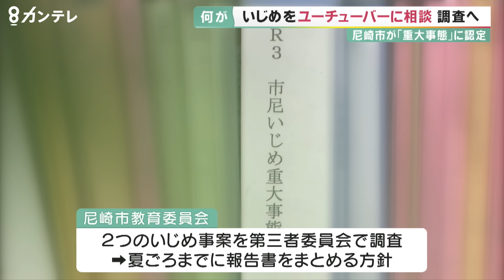いじめ受けユーチューバーに相談→市教委が重大事案と認定 なぜ投稿？「支える人いると知ってほしくて」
兵庫県尼崎市立の高校の生徒がユーチューバーに相談したいじめ被害について、教育委員会は重大事態と認定し、第三者委員会による調査を始めました。

いじめが起きていたのは、兵庫県の尼崎市立尼崎双星高校。尼崎市教育委員会は、第三者委員会による調査を始めたと明らかにしました。

教育委員会によると、現在高校2年の男子生徒は、去年の2月にいじめを受けていると、学校に相談しました。学校側は、去年4月にいじめと認知して対応を行い、教育委員会も面談を行いましたが、男子生徒は2学期以降、登校できなくなりました。

いじめ問題は一向に改善されず、学校に不信感を抱いていた男子生徒は、去年12月、ユーチューバーの「超無課金」こと、石田拳智さんに相談しました。

男子生徒はYouTube動画で、部活動で部員から乱暴な振る舞いや、机への落書き、誹謗中傷などを受けたと話しています。

石田さんは、いじめ問題を解決しようと、男子高校生の保護者の委任状を手にして、2人で学校を訪ねます。

【Youtubeより】
（石田さん）「1日でも早く学校に行かせるというのが教師の仕事では。加害者、被害者でしゃべることはされている？」
（教頭）「してないです」
（石田）「ですよね、おかしくないですか？」
（教頭A）「おかしいという観点はどこですか？」
（男子高校生）「クラスのグループLINEでは、集合写真送ってきて僕だけ映ってない。いじめてる生徒がいるのに、解決目の前にあるのに、それをやってくれない。僕今なんて言われているか知ってますよね？『嘘つき入った』『演技してて』『病気持ち』って言われてるんです」
（教頭）「僕は知らないです」
（男子高校生）「ずっと『嘘つき』って言われてます。何回も言ってます」
（教頭）「誰に？」
（男子高校生）「先生たちに」

男子生徒は今も学校に通えていないといいます。

事態を重くみた尼崎市教育委員会は、3月22日、大学教授や医師などからなる第三者委員会を設置し、調査を始めました。

【尼崎市教委いじめ防止生徒指導担当　石本将史課長】
「彼が学校や市教委ではなくて、ユーチューバーにしか頼らざるを得なかった。そういった状況に追い込んでしまっていた」
「申し訳なかったと思います。もっと彼に寄り添った対応をしていくべきだったと思います」

今回動画を作成した、ユーチューバーの超無課金こと石田拳智さん（25）が取材に応じてくれました。

【「超無課金」こと石田拳智さん】
「ユーチューバーにしか頼らざるを得なかったって発言をされてて、それって違うよね。頼って、頼って頼ったあげく僕のとこにきているから、よくそんな軽い発言ができたなって思いますね」

多くの人が目にするYouTubeに動画を投稿した理由については。

「近くに支えてくれる人がいるっていうことを知ってほしくて、これ僕だから動けたことではないんですよね、絶対色んな人でも動いてくれる人って確実にいるんですよ。それを少しでも知ってもらいたいと思って、僕は今回動画を投稿させてもらいました」

今回の動画を投稿したことで、同じ高校に通っていた女子生徒からも、いじめにあい今年1月に退学したことを打ち明けられました。

退学したのは、動画が投稿される3日前のことでした。

「普通の高校生活を送りたかっただけの生徒が退学になって、人一倍悔しい思いをして悲しい思いをして、つらい思いをして、やっていかなきゃいけないんだろうって」

尼崎市教委は、この女子生徒のいじめについても重大事態と認定し、男子生徒の事案と合わせて第三者委員会で調査していて、夏ごろに報告書をまとめる方針です。